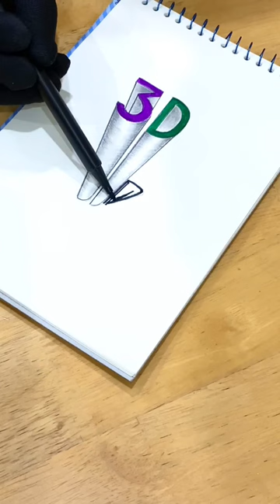How to draw 3D very beautifully| Kho 3D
👌Hello everyone!
This is a channel specializing in drawing and teaching how to draw 3D pictures, simple but very beautiful and unique 3D shapes.
Kho 3D channel always tries to be creative, with the desire to send you the most interesting and special videos.
Very happy to receive your support so that I have more motivation to build the Kho 3D channel more and more perfect.
Thank you very much and wish you HEALTH and HAPPINESS!